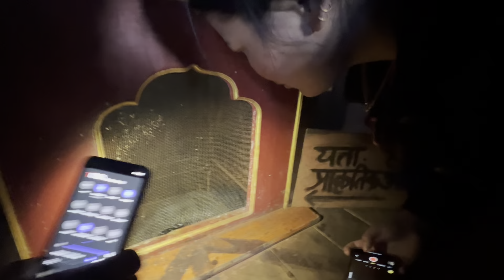Having fun with ( MAICHYANG ) MUKTINAT